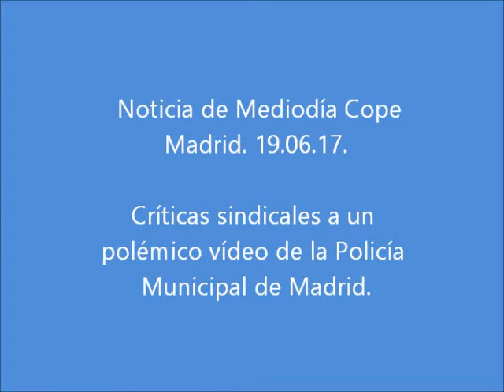Cope 19.06.17 Entrevista a Víctor Martínez, de CSIF Madrid Admon. Local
Entrevista a Víctor Martínez, pte. del sector de Administración Local de CSIF Madrid, en la que denuncia el trato por parte de Ahora Madrid en el Ayuntamiento a la Policía Municipal a raíz de un vídeo promocional en el que agentes de policía aparecen bailando mientras hacen su trabajo.